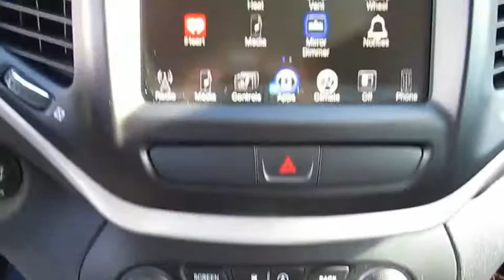2017 Jeep Cherokee Live Video! Tampa, Wesley Chapel, Brandon, New Port Richey, FL Live 193442A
2017 Jeep Cherokee Trailhawk L Plus

Stadium Toyota
5088 N. Dale Mabry Highway

Don't miss this 2017 Jeep. Make a great choice today with this must-have sport utility. Learn more about this sport utility by contacting the dealership today and own it today.